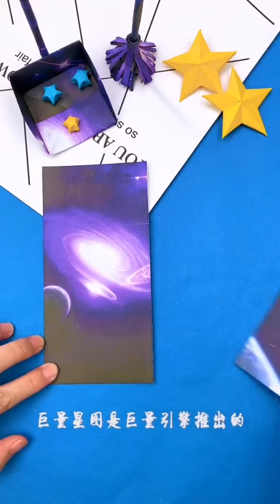Origami easy and make paper toys on tiktok p000117